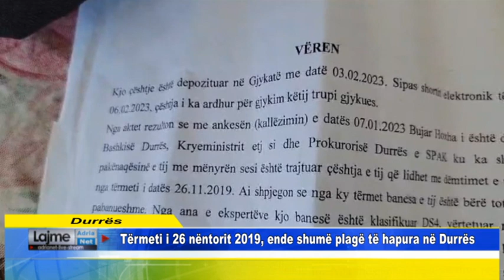Durrës Tërmeti i 26 nëntorit 2019, ende shumë plagë të hapura në Durrës